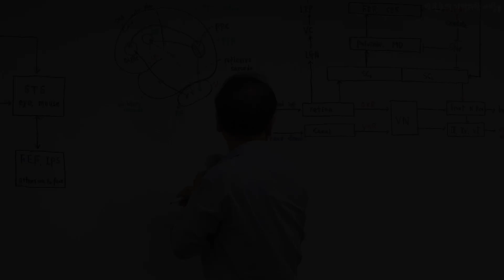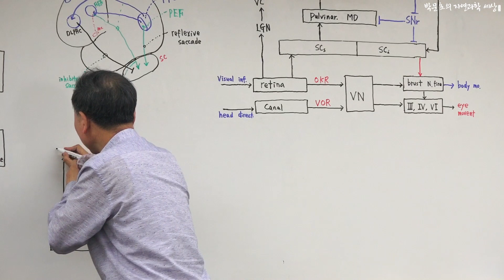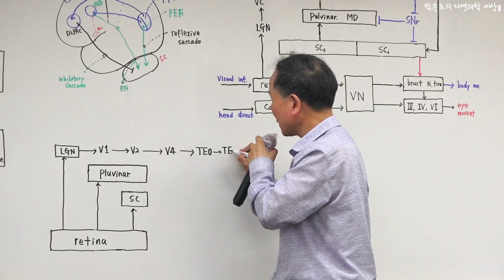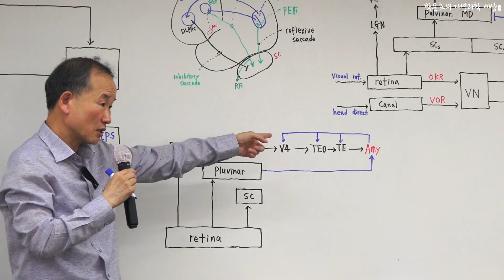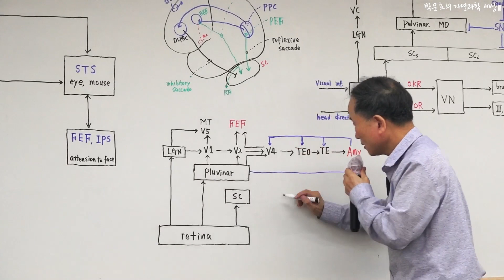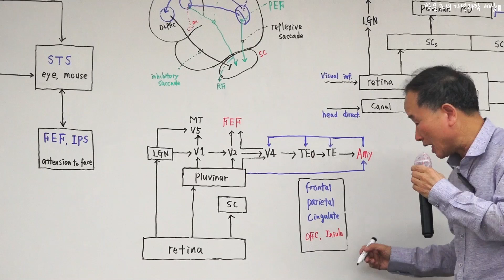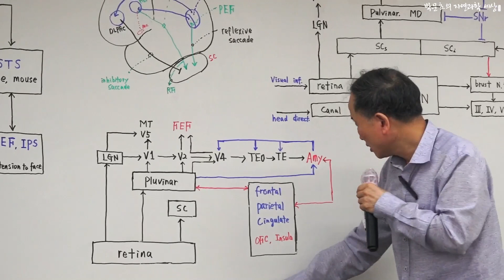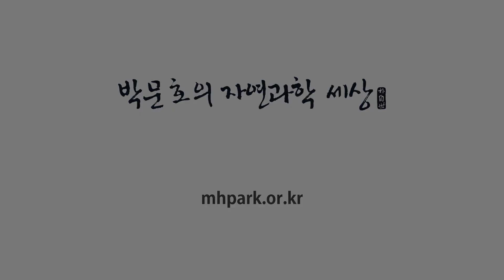타인의 얼굴을 보고 감정이 안생기는 것은 불가능하다